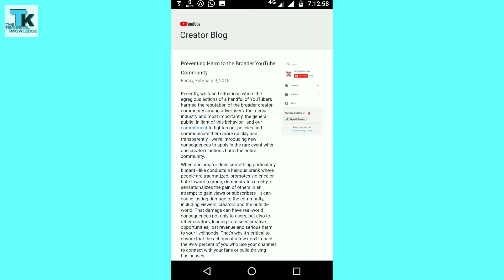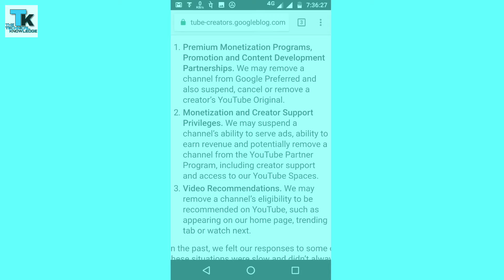New YouTube Strike | WhatsApp UPI Payment Feature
In this video I am talking about new YouTube Strike and new WhatsApp UPI Payment Feature. All in Hindi.
Let's Start...

About Channel :- The Technical Knowledge is one of the YouTube channel for increase Science and Technical knowledge and for technical Videos and Tips.